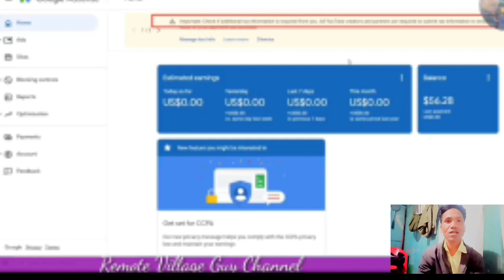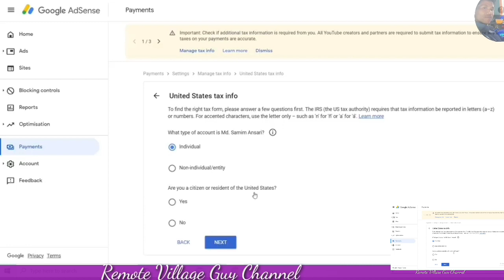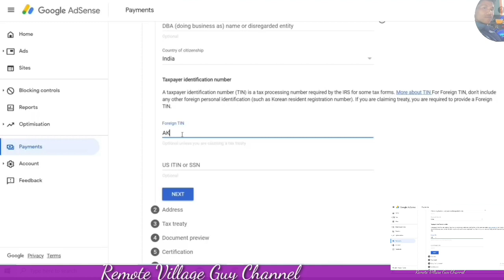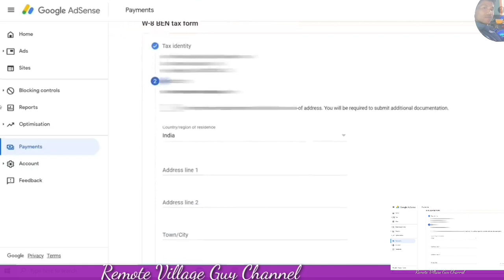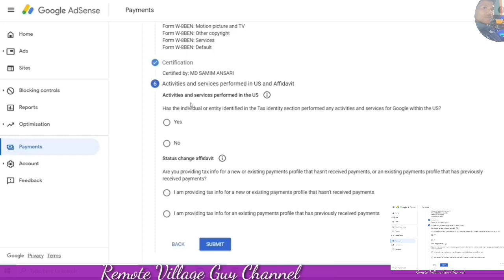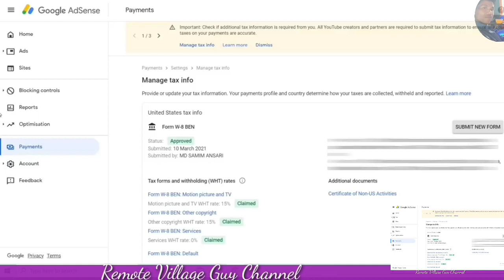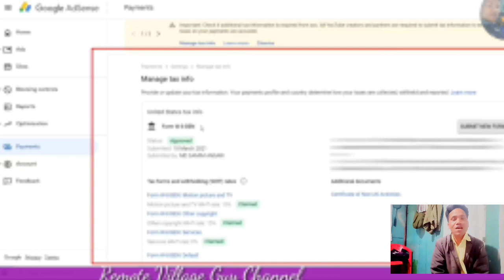Kumno ban submit iaka us tax info iaka channel jongphi peit haduh bakut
Kumno ban submit iaka us tax info iaka channel jongphi peit haduh ba kut.
How to submit tax information